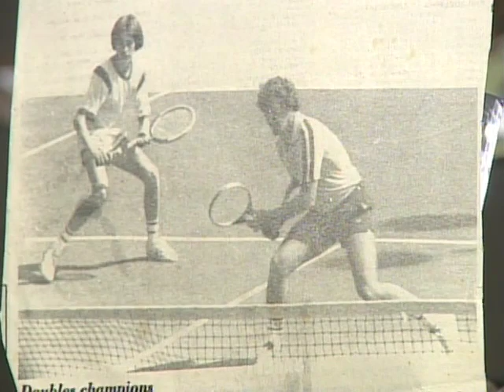Kenny Thorne - Georgia Tennis Hall of Fame (Class of 2006)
Congratulations to Kenny Thorne, Georgia Tennis Hall of Fame Class of 2006.